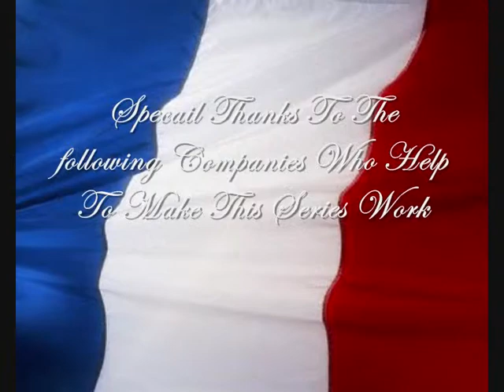Friends Forever - The French Odyssey [Rewriten]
The Series Friends Forever Is Going To Have The Book Rewriten And Here Is The Advert